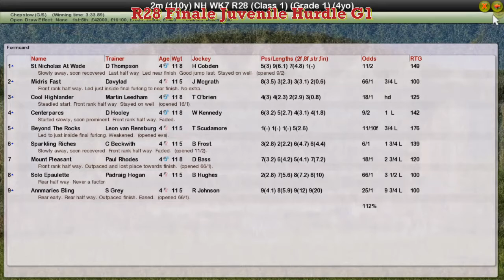NH WK7 R28 Finale Juvenile Hurdle G1